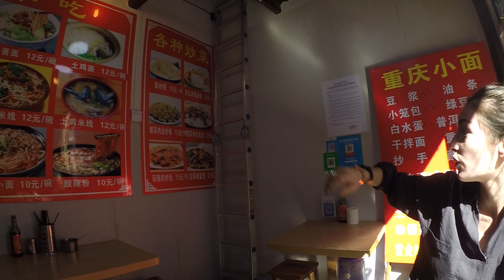Yunnan Province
Travel in Yunnan Province
- Lijiang
- Tiger Leaping Gorge
- Shangri-la
- Songzanlin Monastery
- Dali
- Tengchong